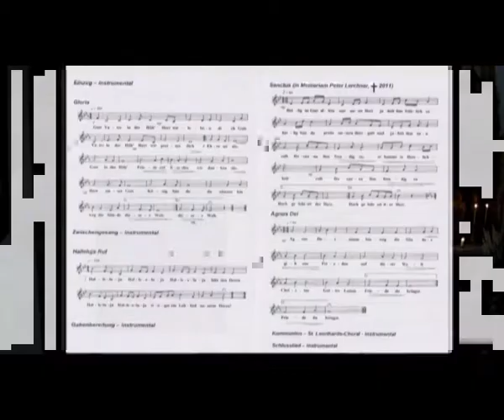Bürgermusik Tamsweg - St.-Leonhards-Messe-2012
Die Bürgermusik Tamsweg gestaltete im Rahmen der Festwoche zum Abschluss der Außenrenovierung der Wallfahrtskirche St. Leonhard am 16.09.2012 die Abendmesse in selbiger Kirche. Dabei wurde die St.-Leonhards-Messe intoniert.